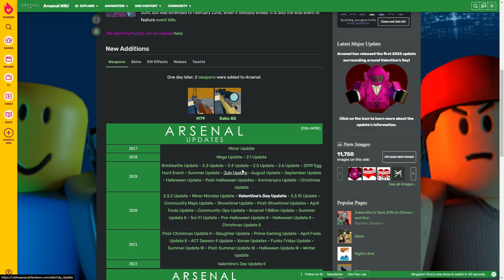Rolve added a *NEW* Arsenal Skin...